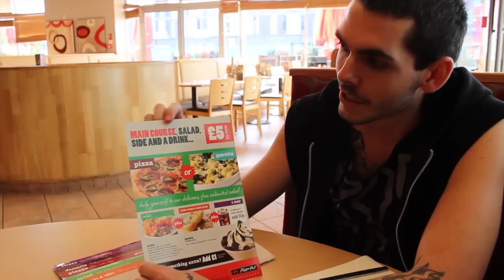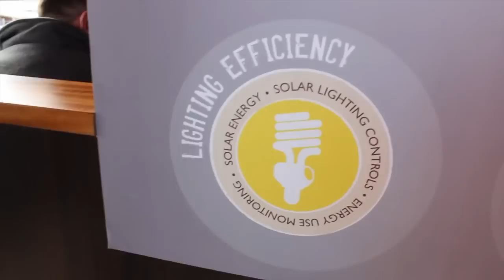Awake The Empire - Backstage and behind the screams!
Autumn/Winter 2011 with Awake The Empire.